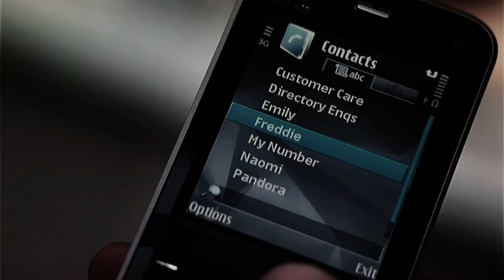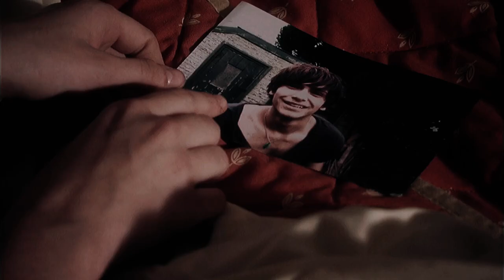» freddie & effy | cardigan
scenes:

skins (vol 1, vol 2, vol 3, vol 4)

song: cardigan, taylor swift